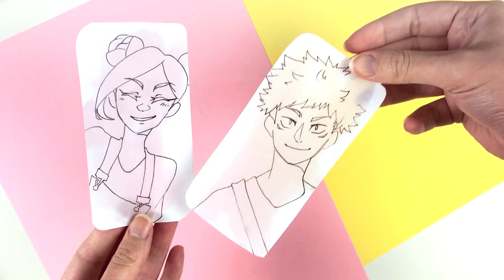DIY ✨ Cómo pintar UNA FUNDA DE CELULAR!🎨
Tengo el celular mas otaku ever ahora uwu

Tenemos servidor en Discord!